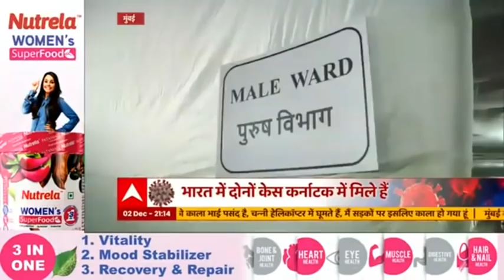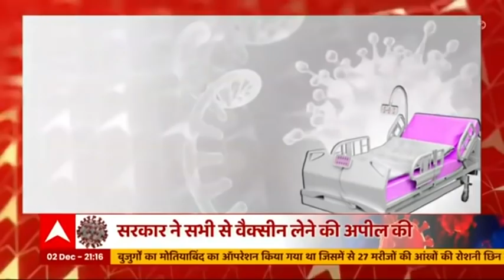Special Report: ओमिक्रोन का खतरा कितना गहरा ? | मास्टर स्ट्रोक | 02.12.2021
दुनियाभर में फैले कोरोना का खतरनाक ओमिक्रोन वेरिएंट भारत में आ गया है... ओमिक्रोन के दो मरीज कर्नाटक में मिले है और इसकी पुष्टि आज स्वास्थ्य मंत्रालय की तरफ से की गई है.. जानकारी के मुताबिक मरीजों में एक भारतीय डॉक्टर हैं और दूसरा दक्षिण अफ्रीका का निवासी है... इससे डरना इसलिए जरूरी है क्योंकि ओमिक्रोन वेरिएंट की वजह से कई देशों में लॉकडाउन लग चुका है. 15 से ज्यादा देशोें ने दूसरे देशों से आने वाली फ्लाइट्स पर बैन लगा दिया है, भारत में भी एयरपोर्ट्स पर नए नियम लागू कर दिए गए हैं, जिससे इसे फैलने से रोका जा सके. क्योंकि ये देखा गया है कि ओमिक्रोन वेरिएंट वाला वायरस बेहद तेजी से फैल रहा है... लेकिन इस बीच लोगों में फिर से डेढ़ साल पुराना डर लौट आया है.